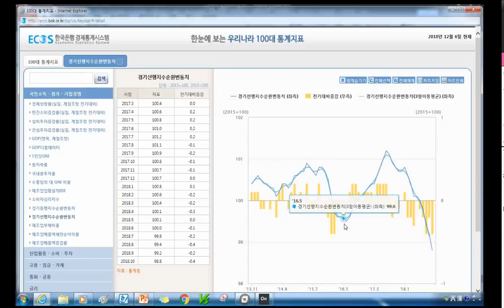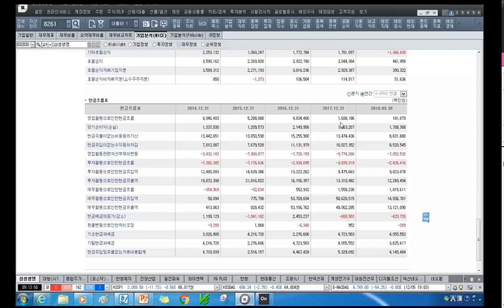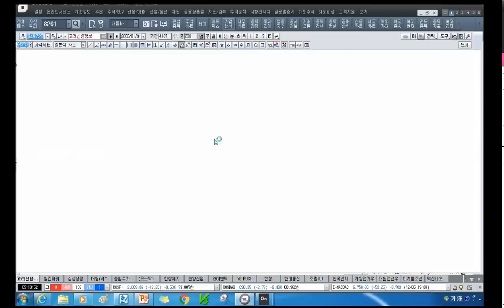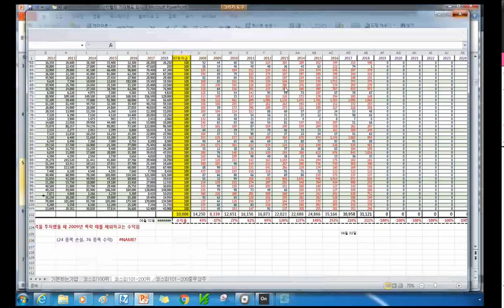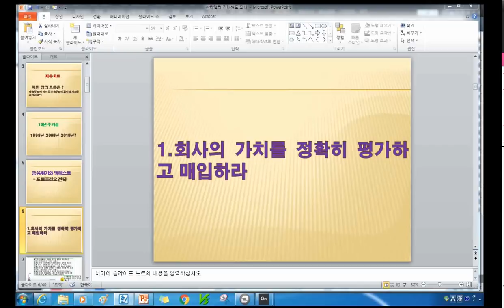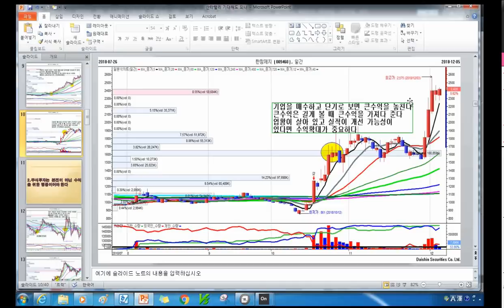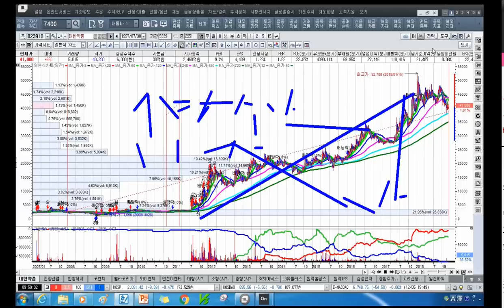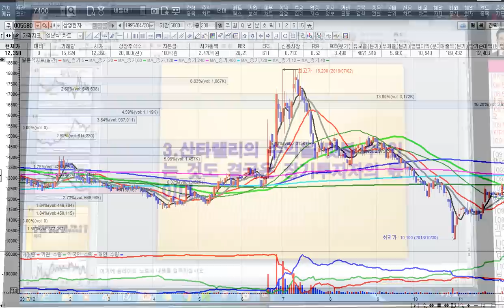[주식투자]산타랠리 기대해도 되나[2018.12.05]